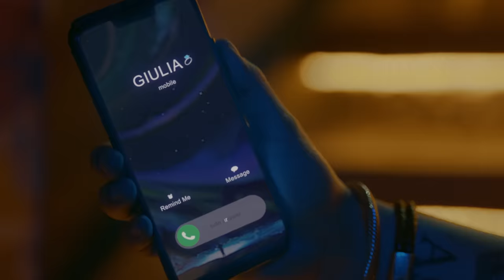GIULIA BE - 2 PALABRAS (video)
Director - Harold Jimenez
Ass. Direção - Débora Yazbek
Diretor de Fotografia - Victor Ponce
Participação especial - Rômulo Arantes Neto
Produção Executiva e Coordenação de Produção - Diana Balsini
Produção Executiva e Assessoria Jurídica - Wanisy Roncone
Diretor de Produção - Tato Pessanha

Stylist – Ju Gimenez
Beauty - Lavoisier
Ass. Stylist - Thaís Savelli e Sanny Elias
Assist. Beauty - Ricardo Vinicius
Camareira - Vilma de Alcantara Guerra

1º Assistente de Produção - Tatiane Oliveira
2º Assistente de Produção - Lucas Bergamini
Platô - Leandro de Araújo Dias
1º Assistente de platô - Alexandre Canhadas - China
2º Assistente de platô - Alexandre José - Zikk
2º Assistente de platô - Anderson Mascarenhas - Carioca

Diretor de arte - Guilherme Ávila
Produtor de Objetos - Rodrigo Reis
Assistente de Arte - Isabel Isak
Ajudantes de Arte  - Paulinho, Jorge e Matheus
Aderecista - Luma Assis

Cenotécnico - Pelé Leonarchik
Contrarregra - Marcelo Miranda
Playback - Thomaz Bonatto
1º assistente câmera - Daniel de Santi
2º assistente de câmera - Paul Christian Carbone
Logger - Carolina Colombo
Steadcam - Nicholas Zugaib
Fotógrafo Still - João Viegas
Making Of - Tassia Holsbach

Produção de Casting - Thiago Arraes
Assist. de Casting - Diego Camilo

Elenco: Daniel Rocha de Oliveira, Wilton Walban, Wellington dos Santos Sabino, Bruno César Thomazi Freitas Pezzini, Fábio Antunes Mazzini, Vinícius Figueiredo de Almeida, Artur Roberto Ferreira Evangelista, Renato Fernandes Rocha Junior, Gabriel Antunes, Flávio Mota, Bianca Tamy Paschalis Rodrigues, Luis Cláudio da Silva, Renan Landeira de Morais Gomez, Edson Duranti Junior, Givanildo Barroso de Souza, Felipe Azevedo da Costa Pinto, Carlos Henrique Goncalves, Alexandre Campos, Franklin Borges Veríssimo, Pérès Ricardo Songbe, Marcos Diogo Miyahara, Jean Betto, Gabriela Dias Barauna, Guilherme Augusto Batista, Evelyn Helen García Facchini

Bailarinas: Erica Rodrigues de Souza, Ingrid Gabriely Gomes De Oliveira e Letícia Marques Vieira

Figurinista Elenco - Camila Florentino
Assist. Figurino Elenco - Artemis Ahmadi e Oraide Oliveira
Camareira - Pepa Silva
Beauty Elenco - Vale Saig
Equipe de Beleza Elenco -  Cleiton dos Santos, Beatriz da Silva, Belkis Goulart, David Santos e Jhonny Braz

Gaffer - Franklin Closel
1º Ass. elétrica - Marciel Anser Bueno
2º Ass. Elétrica - Bruno Alex Martin
2º Ass. Elétrica - Igor Fernandes de Carvalho
Chefe  de Maquinária -  Lucas Baiano
1º Ass. de Maquinária Lucas Bispo
2º Ass. de Maquinária - Tadeu Bispo
2º Ass. de Maquinária Rodrigo Cabral
Estagiário de Maquinária - Bruno Pina

Serviços Gerais e Assistência de Set: Thais Barbosa de Oliveira e Fredson Rodrigues de Sá
Equipe de Enfermagem (Triagem e Assistência COVID): Mary Romano dos Santos, André Brandão e Nilton Fernando Freitas de Souza
Equipe de Segurança: Carlos Alberto Bedoni, Alexandre Euripedes, Anemilton de Sousa e Melson Santana.
Catering: 3x Catering (Ricardo Barletta)
Agradecimentos especiais aos fornecedores:

Albonet Geradores - Grace Moreal
WTC Transportes - Eduardo Leal
EMY Remoções Ipiranga - Jane
Digital 35 câmeras - John
Lentes - Léo Kawabe
Águia Equipamentos Infraestrutura - Letícia e Aguimar
Movingtrack - Carol Barnet
Traquitana Equipamentos - Franklin
Cinegripp - Sarah
WN Luz – André
Apoio Seguros
Lions Nightclub